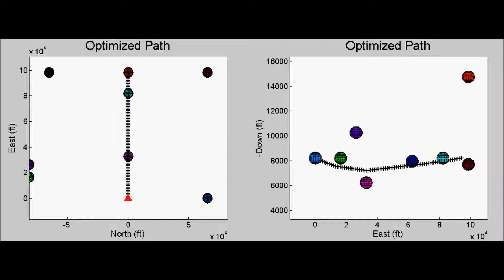Convex Path Optimization for Small UAS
This video is the result of a convex path optimization for long-range self-separation planning for small unmanned aircraft. The scenario includes 10 dynamic intruders and a 15 nautical mile path.